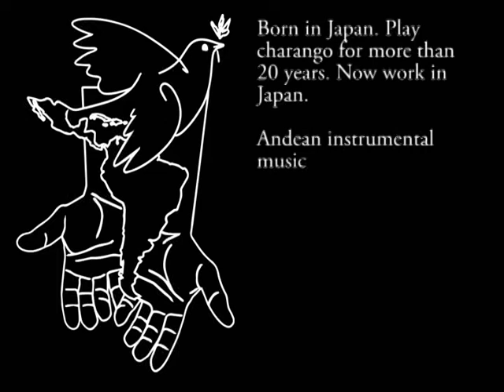aki dote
aki dote / MVI_4900